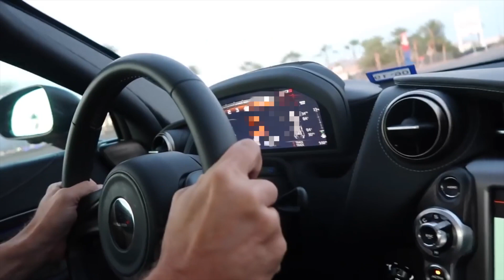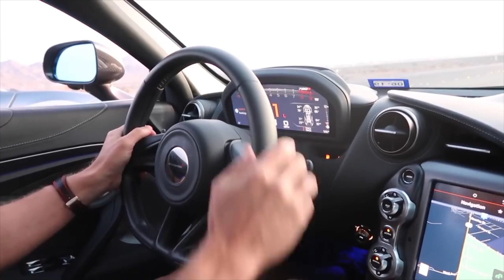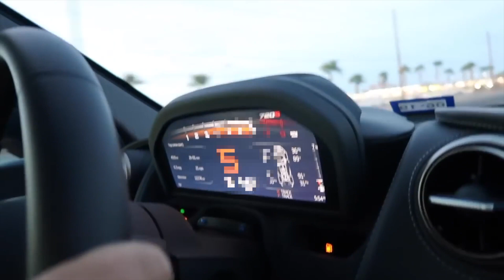McLaren 720S loses its first drag race!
It was bound to happen, the amazingly fast McLaren 720S lost it's first race.  Which car took it down?  Watch and see!

Cover Photo by: @dajoker_photography on Instagram